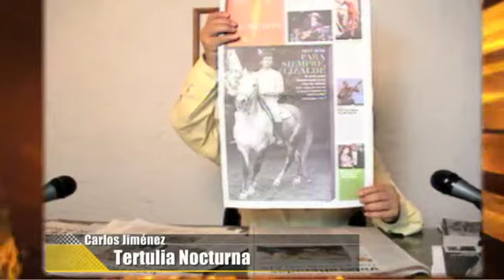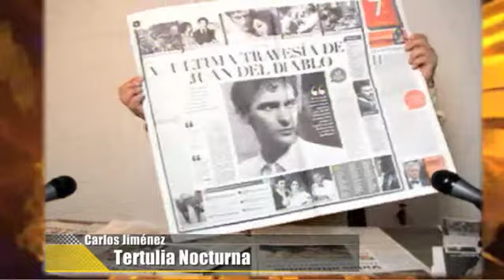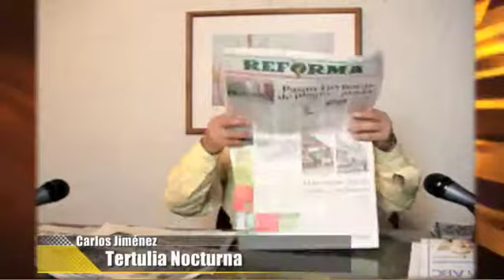Tertulia Nocturna con Carlos Jimenez 2a parte 07 junio 2013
Tertulia Nocturna con Carlos Jimenez 2a parte 07 junio 2013 - Captured Live on Ustream